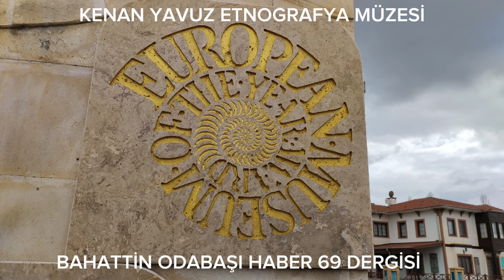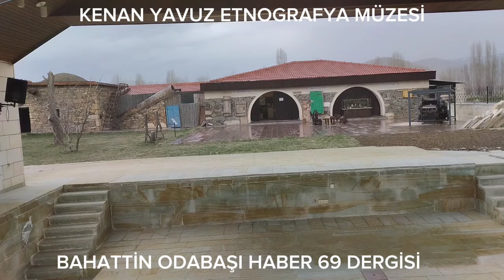BAYBURT KENAN YAVUZ ETNOGRAFYA MÜZESİ